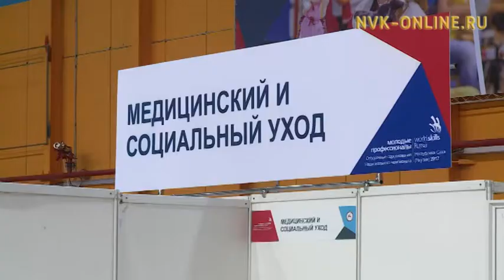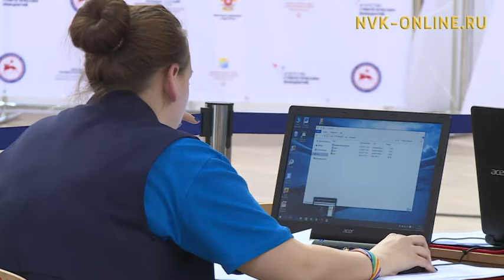В Якутске подходят к концу отборочные соревнования WORLDSKILLS RUSSIA